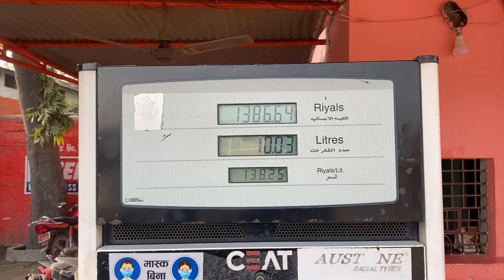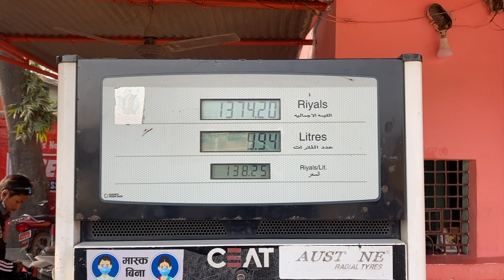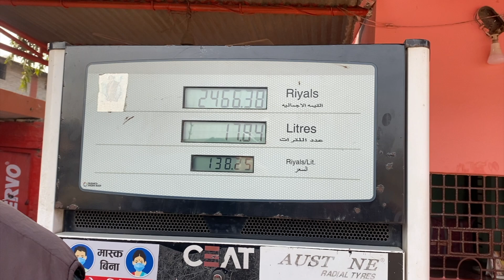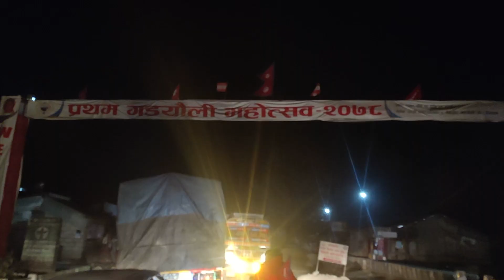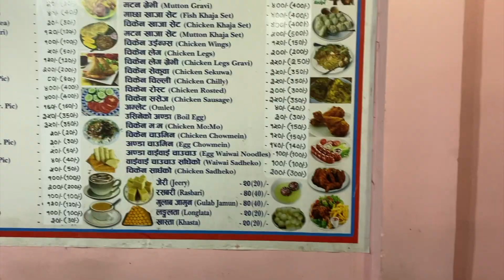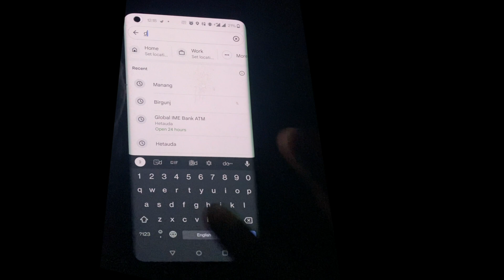Manang During Snowfall (Day 1)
Exploring Manang During The Snowfall.It Was The Month Of January When We Headed To Manang.
Day 1:-Birgunj To Dumre Via Pathlaiya,Hetauda,Bharatpur,Mugling,Anbu Khairini.